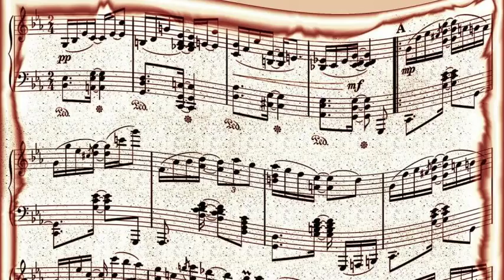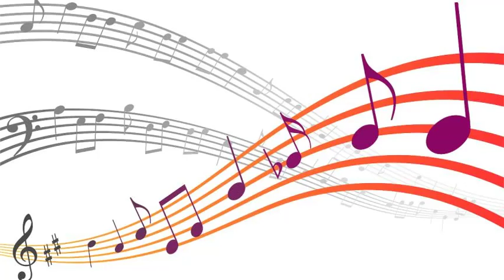Nat King Cole - Home (When Shadows Fall) (1950)